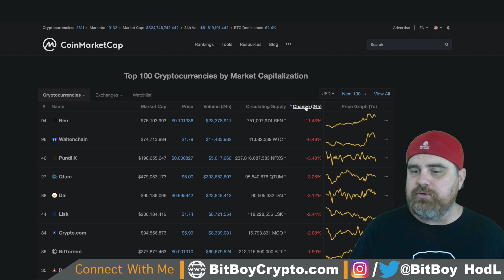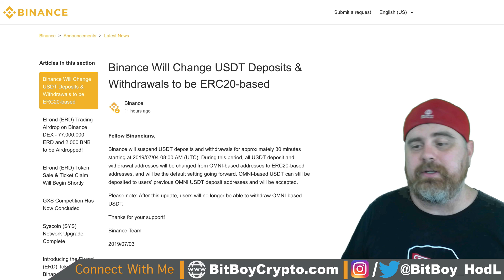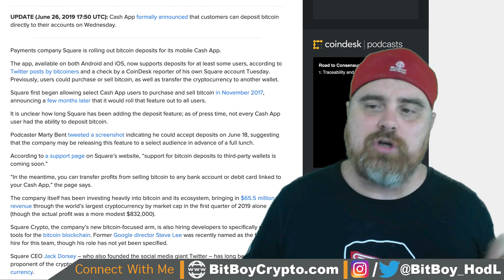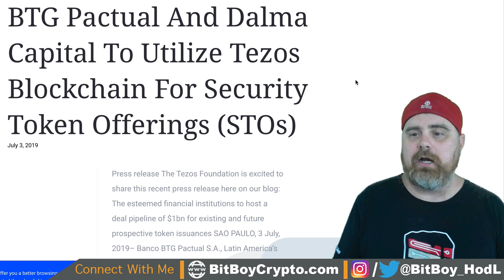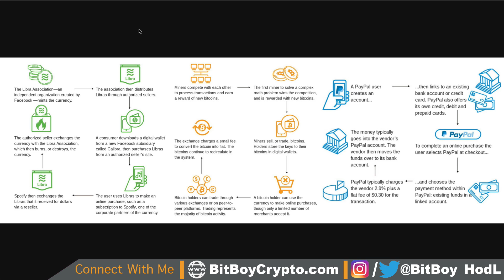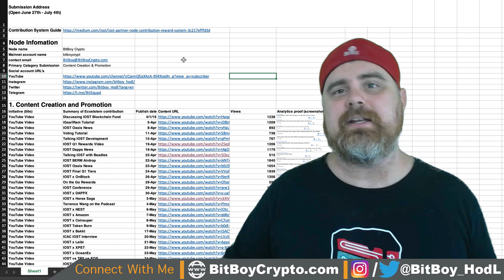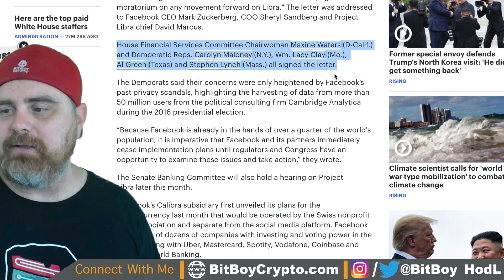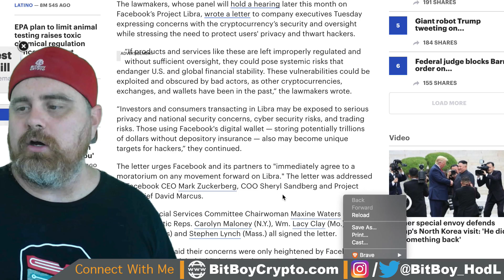US Government to SHUT DOWN Libracoin? | Binance Down Tomorrow | IOST Q2 Report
🐝 Get $60 FREE BTC or ETH when . you sign up for ByBit